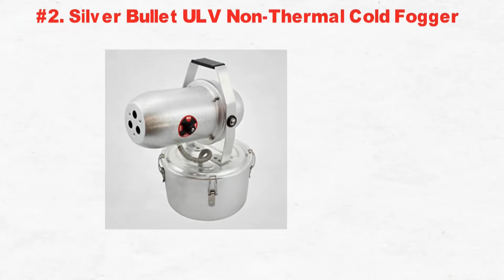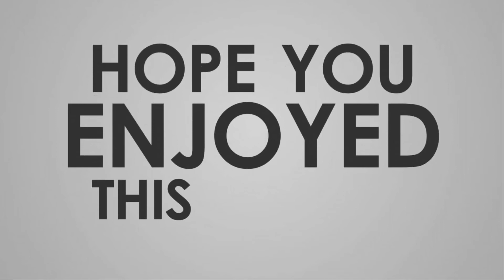Best Mosquito foggers Reviews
6 Best Mosquito foggers Reviewes. Insect  foggeger are most effective to get rid of mosquitoes when you face mosquito problem at home. Here you will find mosquito fogger commercial in this video.

Picking a decent mosquito fogger is certainly not a simple undertaking when you have numerous business mosquito fogger items out there in the market and claims that, it is the best mosquito fogger to slaughter the mosquitoes adequately than some other mosquito fogger.

Consequently, we have directed an inside and out research and convey to you the best foggers for mosquitoes that are out there.

Here I have mentioned best best mosquito fogger insecticide. Check all step by step--

1. Burgess Propane Insect Fogger for Fast and Effective Mosquito Control in Your Yard
2. Silver Bullet ULV Non-Thermal Cold Fogger - Triple Jest Pest Mold Mosquito fogger
3. Longray Carryall ULV Fogger for mosquitoes
4. Propane Insect Fogger for Killing and Repelling Mosquitoes, Flies, and Flying Insects in Your Campsite or Yard
5. Bonide 420 Fog-Rx Propane Insect Fogger
6. Black Flag Electric Insect Fogger for Killing and Repelling Mosquitoes

Please share your thoughts. Thank you ..